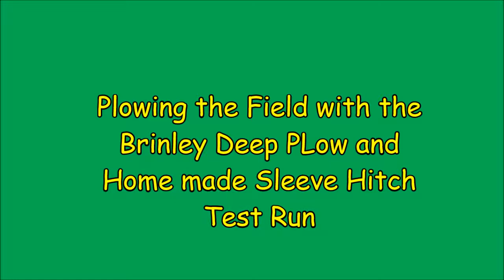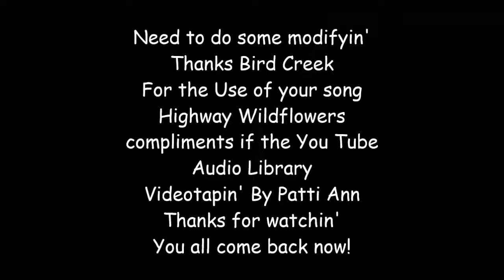Vlog 7 Wheel Horse 800 plowing the field with the Brinley Test Run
Test run of the Wheel Horse 800 Special pulling a Brinley Deep PLow.